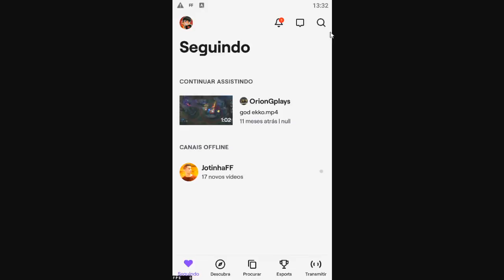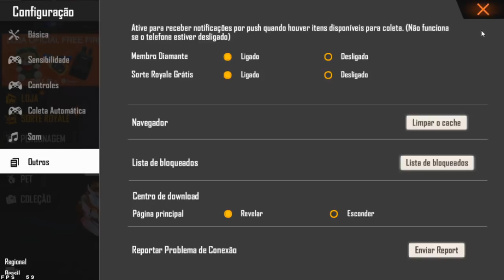COMO APAGAR O MAPA KALAHARI DO FREE FIRE!!